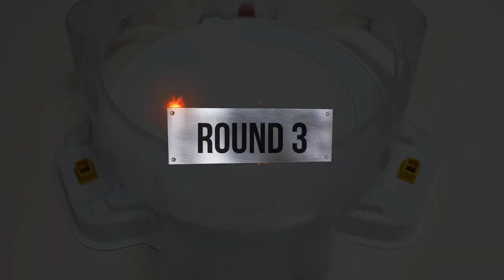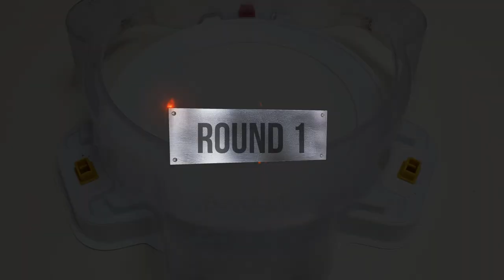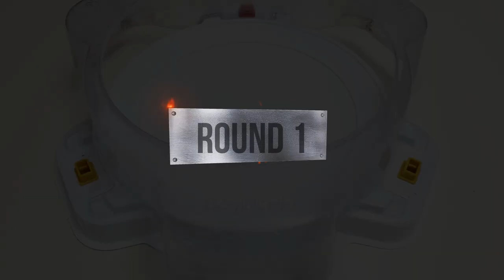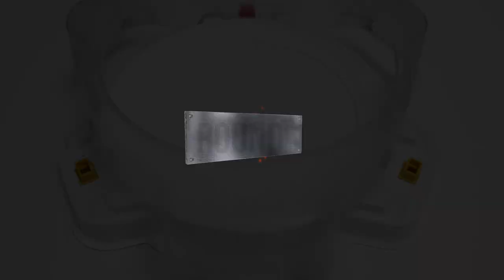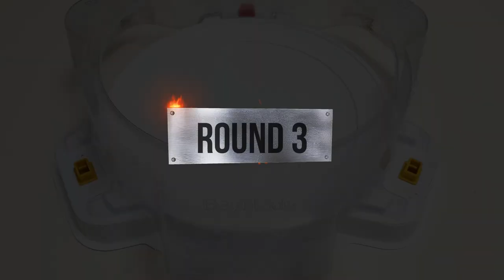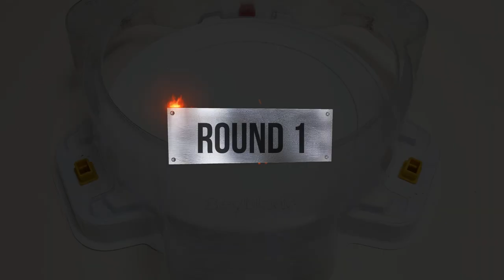【Guilty Longinus VS ALL Sparking】 Marathon Battle Beyblade Burst DB | 베이블레이드 버스트 슈퍼킹 | ベイブレードバーストDB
Beyblade Burst DB SuperKing Sparking

【Guilty Longinus VS ALL Sparking】 Marathon Battle
1.  Hyuga Asahi / 朝日ヒュウガ / 차범
2. Hikaru Asahi / 朝日ヒカル / 차현
3. Rantaro Kiyama / 黄山乱太郎 / 호락
4. Ranjiro Kiyama / 黄山乱次郎 / 호익
5. Silas Karlisle / シスコ カーライル / 시스코
6. Lean Walhalla /レーン・ヴァルハラ / 렌
7. Delta Akane / 茜デルタ / 델타
8 Valt Aoi / 蒼井バルト / 강산
9. Lui Shirasagi / 白鷺城ルイ / 루이
10. Lean Walhalla /レーン・ヴァルハラ / 렌
11. Dante Koryu / 虹龍ドラム / 홍 데미안
12. Shu Kurenai / 紅シュウ / 슈
13. Aiger Akabane / 赤刃アイガ / 서아진
14. Daina Kurogami / 黒神ダイナ / 다이너
15. Wakiya Murasaki / 小紫ワキヤ / 태이

"2018.02 - ONLAP - Motivation Song ENG"
"2018.02 - ONLAP - Motivation Song FR"
"2018.07 - ONLAP - Fight Like The Devil"
"2019.01 - ONLAP - Turn Around"
"2019.05 - ONLAP - Miracle"
"2020.01 - ONLAP - Mondays (feat. Oscar from No Resolve)"
"2020.06 - ONLAP - My Playground (feat. Aurélien Fontenoy)"
"2020.08 - ONLAP - The Awakening (Djs From Mars Remix)"
"2020.11 - ONLAP - Rock Ain't Dead"
"2021.01 - ONLAP - Mondays (reimagined)"
"2021.02 - ONLAP - Running Out Of Time (feat. SILVER END)"
"2021.04 - ONLAP - The Edge (feat. Linda Battilani from Halflives)"
"2021.05 - ONLAP - My Generation (feat. Discrepancies)"